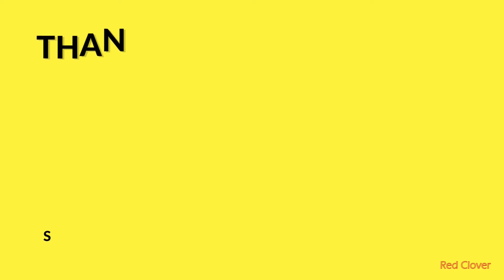Join Operation 8 Spacetime Training Ground, Random Co-Op | Tower of Fantasy GLOBAL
Server SEA - Aeira

MY ACCOUNT :
Focus Party Flame & Frost.
Build 1 Weapon Standard Volt, Physical.

ROLE in COOP : Fortitude or Benediction (Healer)

Game : Tower of Fantasy
Platform : PC/iOS/Android